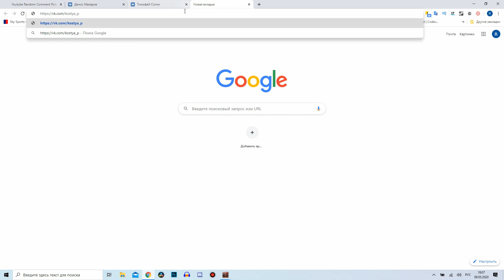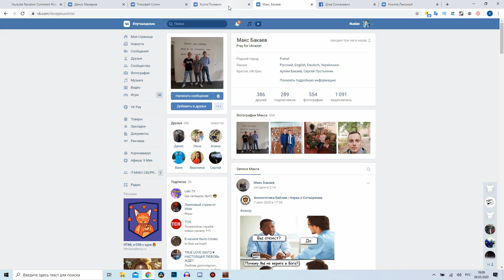Lineage 2 Essence - Как разводят новичков (тупой развод с трейдом)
В этом видео мы с вами поговорим о способе развода в игре Lineage 2 Essence связанный с трейдом.